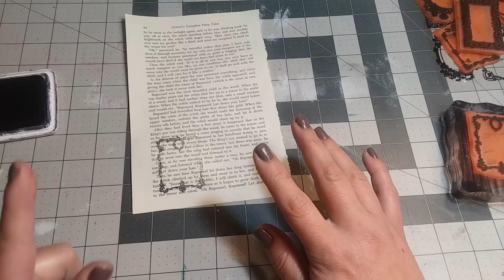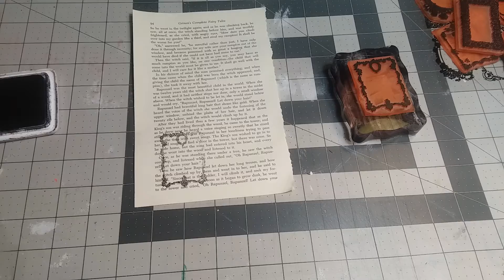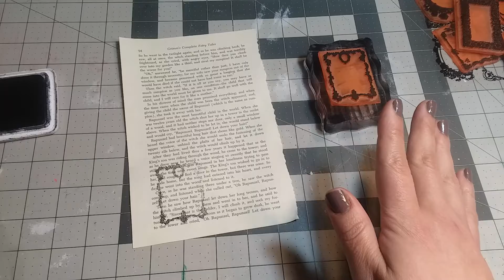how did this happen?